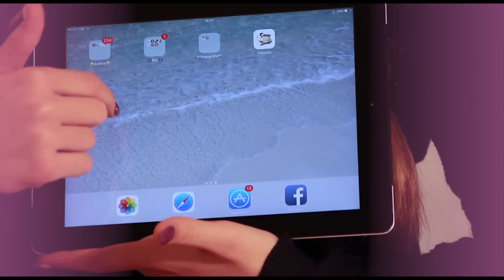Canta Tu Soy Luna - IO vs ALVISE Challenge |Ambrina04 Flash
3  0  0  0  LIKE?

Ciao a tutti e tutte,
In questo video mi sono divertita a provare il nuovo Canta Tu di Soy Luna realizzando una challenge con mio fratello Alvise!!

Vuoi saperne di più su Canta Tu Karaoke?
★ Acquista il Canta Tu, scarica l’app gratuita per iOS e Android, attiva le 25 canzoni gratuite, registra la tua performance e condividila via Facebook App!
➜ Aggiungi il tag CANTATU e sfida i tuoi amici! Divertimento assicurato!

Contattami!

✎snappatemi su SNAPCHAT: ambrinacotti

Grazie per aver letto la descrizione!
Baci Ambra !